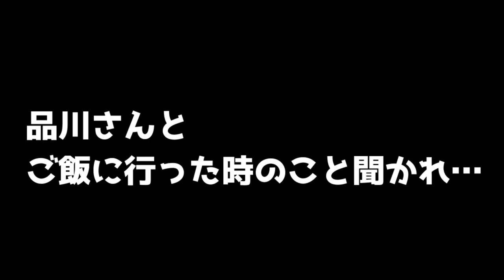聞いてはいけない陰謀を聞いてしまい思わずアドバイスするトシゾー【切り抜き】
トシゾーさんの切り抜き動画です！
元の動画は下記から視聴出来ます。

▼コラボされている皆様のチャンネル